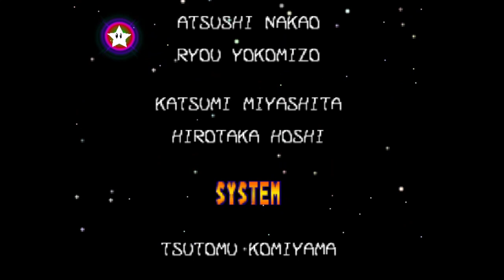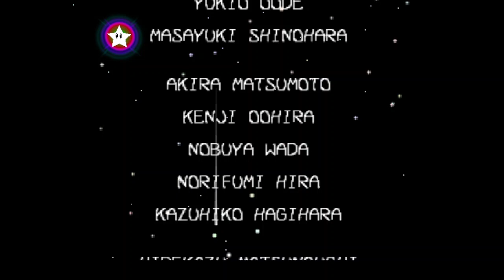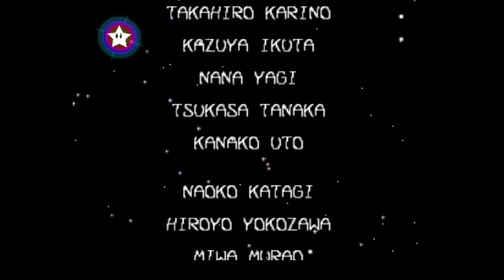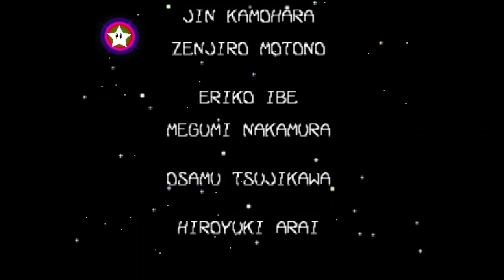Mario Party 3 Hard Mode continued